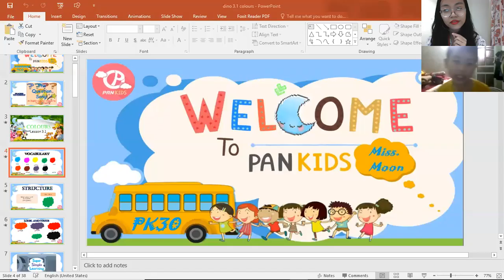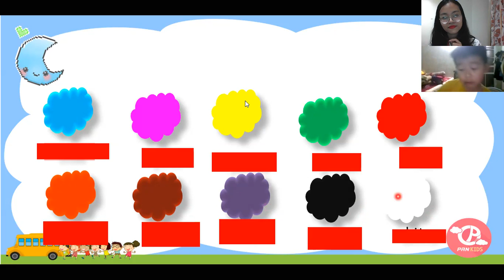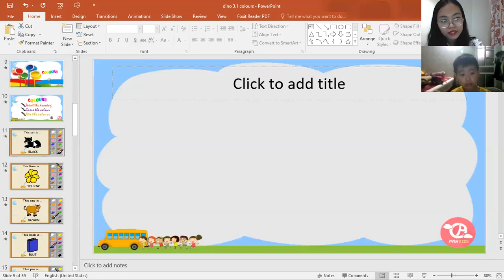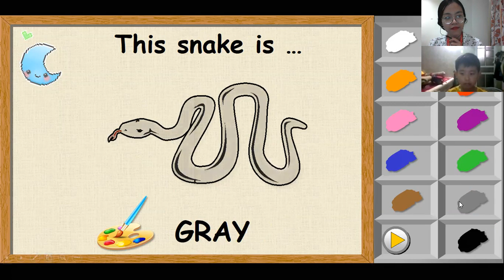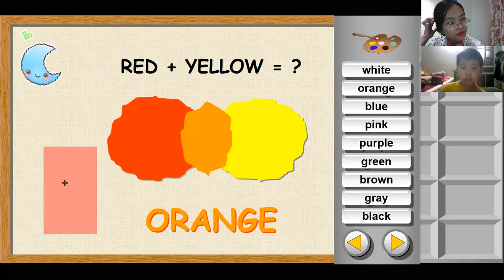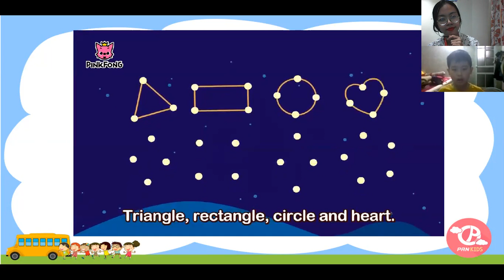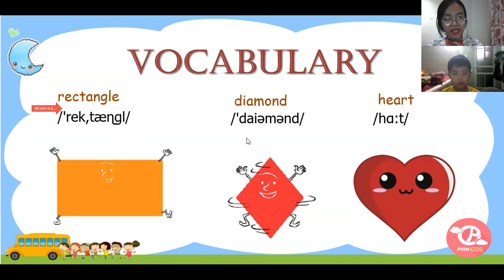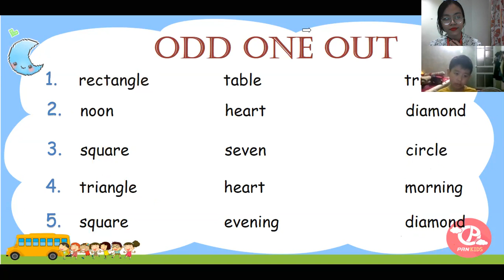PK30 - LV1 - DAY 10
SHAPE

👩‍🏫 LEARN WITH MISS MOON:
      📱 Leave a message on skype: live:minhhangkvt398